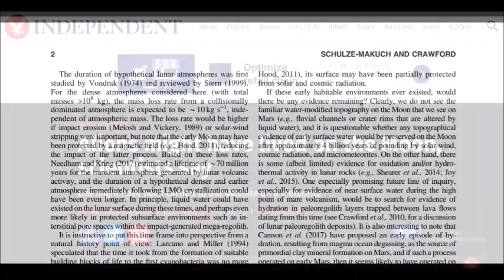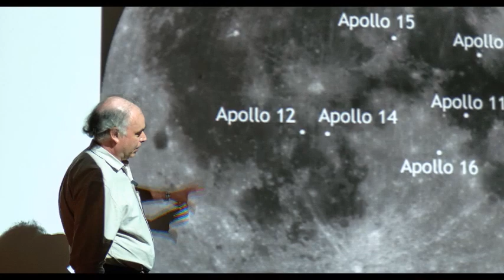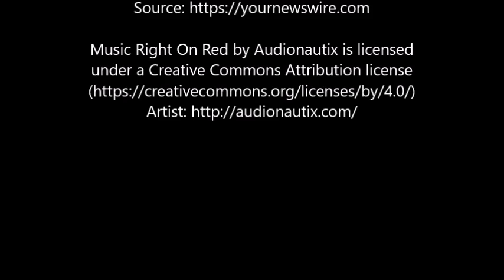Scientists Say Aliens Might Have Lived On The Moon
According to a new scientific study, life could have existed on the Moon billions of years ago, and that the necessary environmental conditions could have existed there, at two different time periods in history.